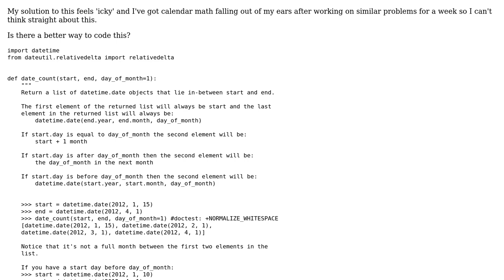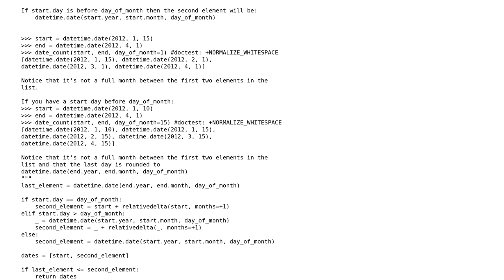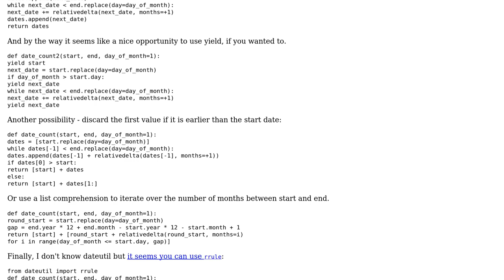Building a list of dates between two dates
With thanks & praise to God, and with thanks to the many people who have made this project possible! | Content (except music & images) licensed under CC BY-SA | Music | Images & others | With thanks to user Stuart user Jamal user Dustin Wyatt and the Stack Exchange Network Trademarks are property of their respective owners. You are responsible for your own actions.